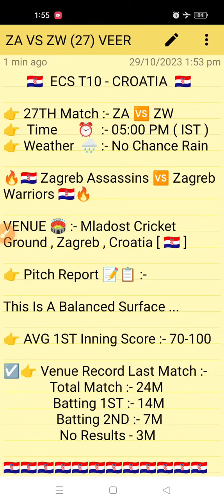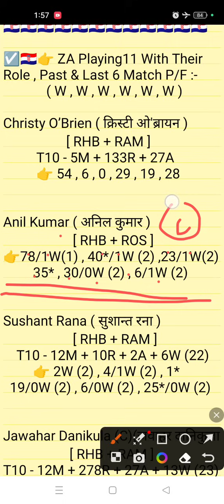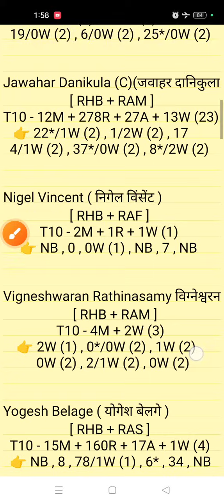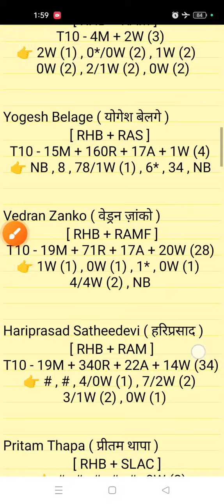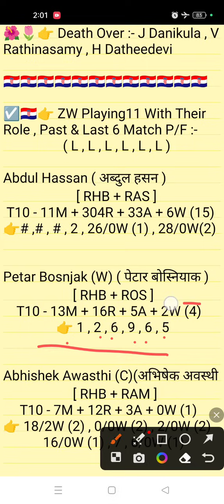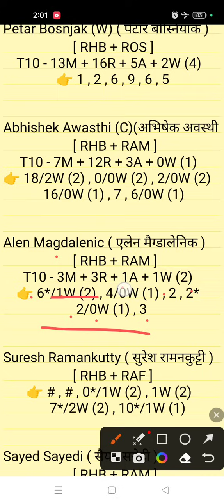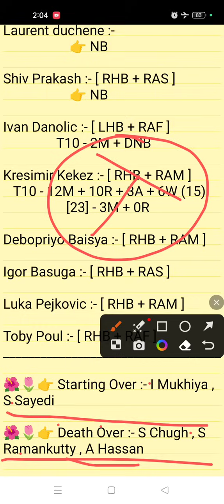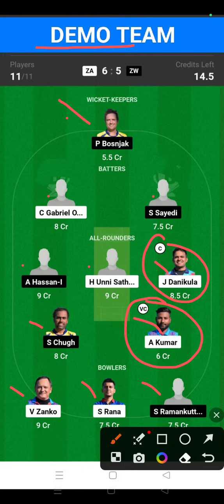Za vs Zw Dream11 || Za vs Zw Dream11 Prediction || Za vs Zw 27TH Match